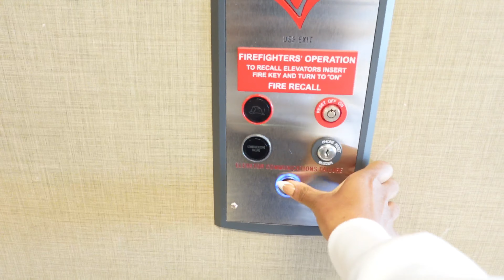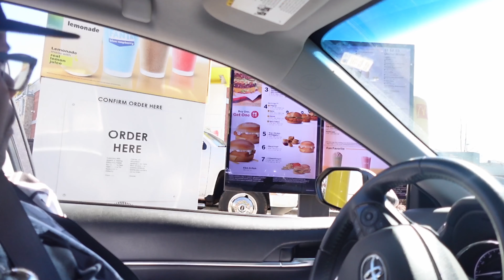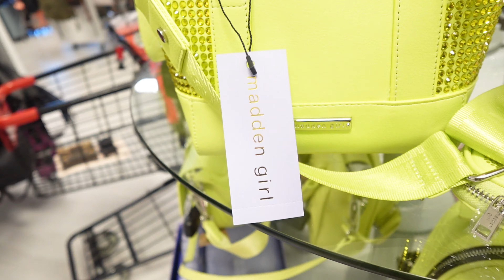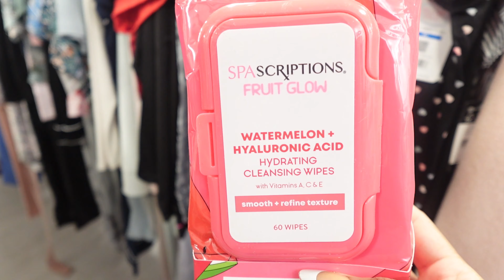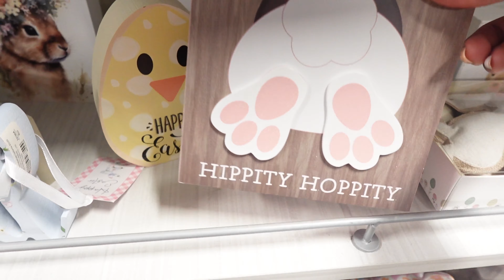WEEKLY VLOG: Back in the Gym😲| shopping w/daughter, hauls,doctors appointment + Spring decor 🐣